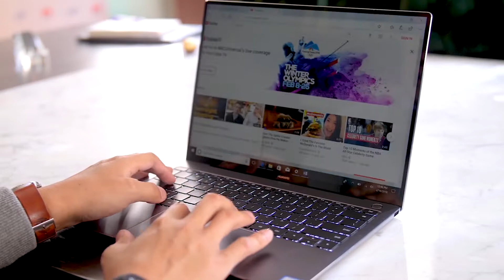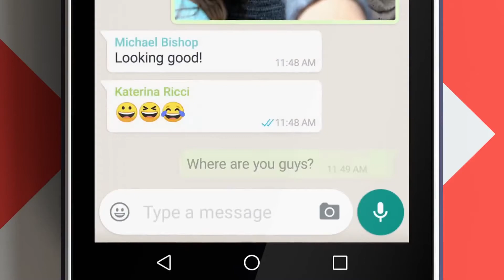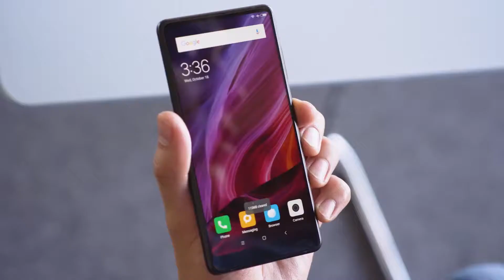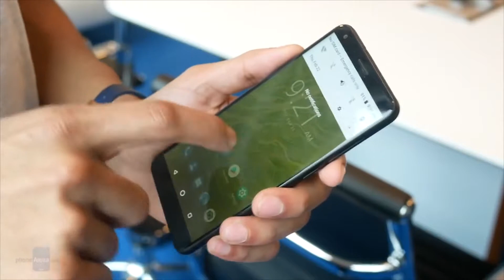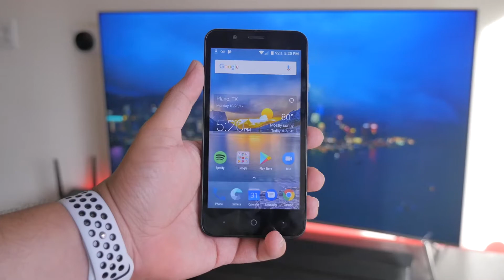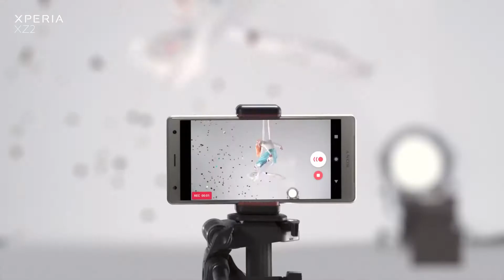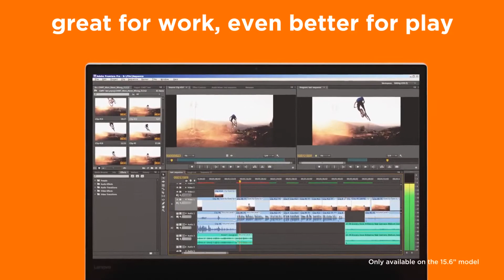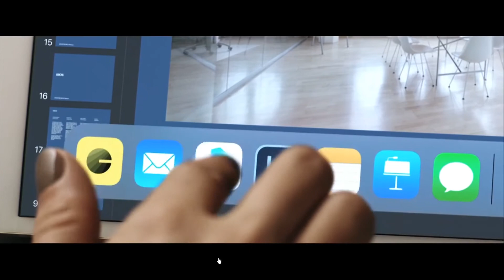NEWS #13 - Дерзкие новинки из Барселоны - MWC 2018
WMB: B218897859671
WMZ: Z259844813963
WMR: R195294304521